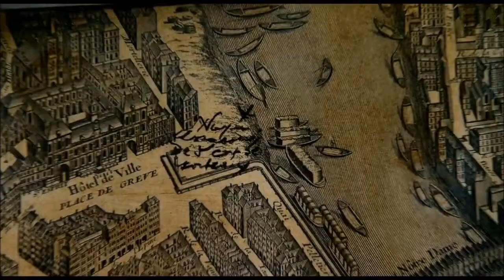Fleshgod Apocalypse - The Oppression